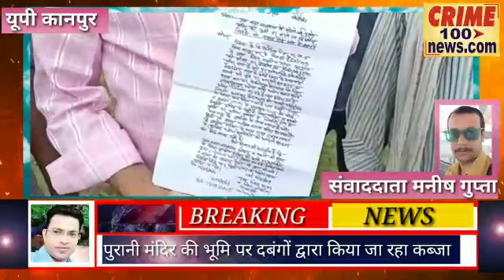#100 साल पुराना ब्रह्मदेव बाबा का मंदिर पर भूमाफियाओं ने किया कब्जा#